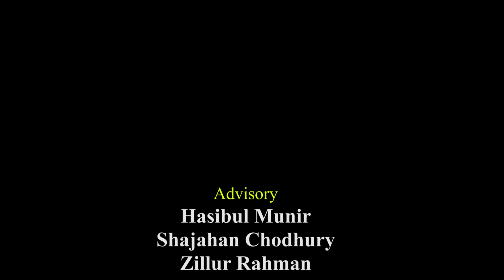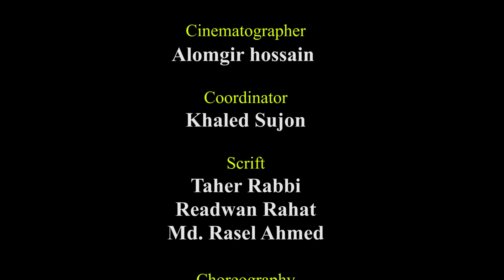কোথায় আঘাত করলে ভিতর থেকে বাচ্চা বেরিয়ে আসে? । Dadagiri Googly । ধাঁধা । Notun Shomoy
আপনারা দেখছেন: ধাঁধা প্রশ্ন ও উত্তর, গুগলি প্রশ্ন ও উত্তর, Mojar dhadha, quiz, buddhir khela, dada, googly, dhadha, মজার ধাঁধা, সবচেয়ে কঠিন ধাঁধা, নোংরা ধাঁধা, ধাঁধা 2020, উত্তরসহ ধাঁধা, নতুন ধাঁধা, সহজ ধাঁধা, হাসির গুগলি, গুগলি ধাধা, দাদাগিরির কিছু গুগলি প্রশ্ন ও উত্তর, গুগলি কোশ্চেন অ্যানসার, বাংলা গুগলি, দাদাগিরি ধাঁধা প্রশ্ন উত্তর, গুগলি প্রশ্ন উত্তর ধাঁধা ও গুগলি ধাধা. You are watching: bangla dada, dhadha, bangla dhadha, mojar dhadha, bangla dhadha uttor with photo, googly dada prashn uttar, mojar dada, romantic bangla dhadha, bangla mojar dhadha, bangla dhadha with answer, bangla dhadha question and answer, bangla dhadha o uttor, bangla dhadha cartoon, dadagiri googly questions with answers in bengali pdf, dadagiri googly book, dadagiri googly bangla, dadagiri googly 2020, dadagiri quiz questions in bengali, dadagiri toss round question and dadagiri doosra questions.

প্রথম কমেন্টে আপনাদের জন্য থাকল ১টি প্রশ্ন। নিছের কমেন্ট বক্স এ উত্তর দিন। প্রতি পর্বে সঠিক উত্তরদাতাদের মাঝ থেকে লটারিতে একজন পাবেন আকর্ষণীয় পুরষ্কার।

Advisory: Hasibul Munir, Shajahan Chodhury, Zillur Rahman, A Sayeed bhuia
Main Idea: Nazmul Haq Shamal
Starring: Showrov Shohag
Screenplay: Tania Haq
Executive Producer: Sumon Choudhury
DOP: Abdul Kader Zelan
Cinematographer: Alomgir hossain
Coordinator: Khaled Sujon
Scrift: Taher Rabbi, Readwan Rahat,
Choreography: Fiona Haq
Production: Maruf Hayder
Buisness: Ismail Hossain

Director: Sazedur rahman

Produced: Team Notun Shomoy

notun somoy
notun shomoy
notunsomoy
dailynotunsomoy
daily notun somoy
iq_test_game
bangla quiz
bangla pazzle.
bangla funny quiz
মগজ ধোলাই
ধাঁধা ১৮+
বুদ্ধির খেলা
মজার ধাঁধা
বাংলা ধাঁধা
ধাঁধা point
ক্যুইজ
পাজল গেম
অংকের ধাঁধা
বুদ্ধির প্রশ্ন
googly
googly songs
dadagiri googly
dadagiri
googly film
googly music
googly round
googly videos
bengali googly
googly question